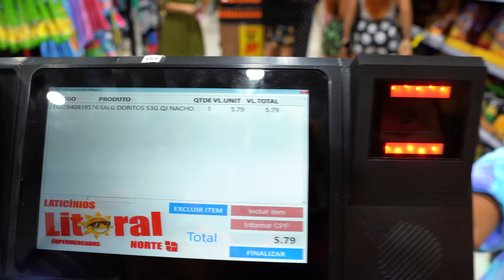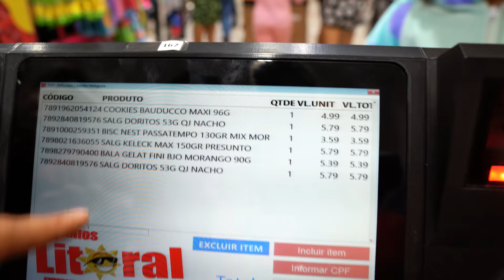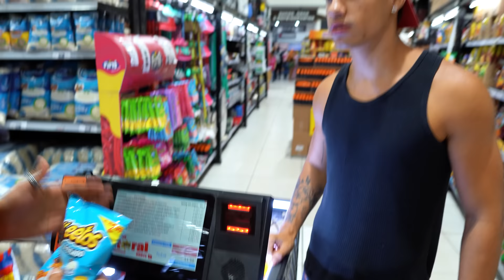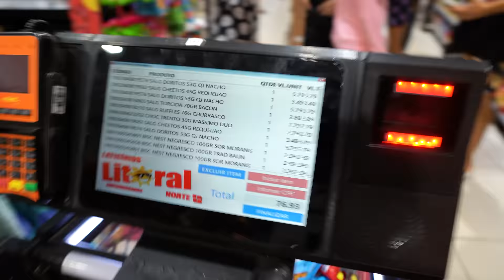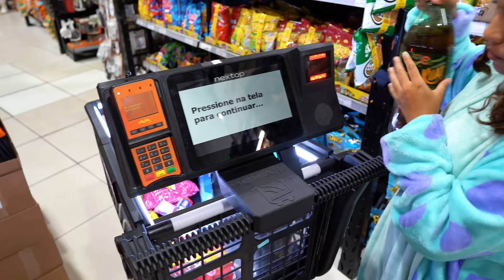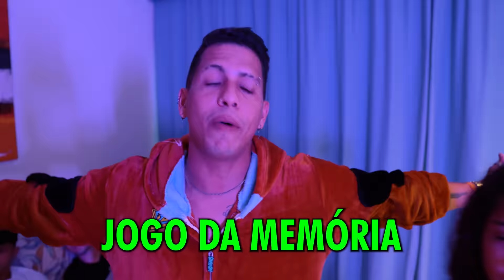Festa do PIJAMA na MANSÃO MOVIE